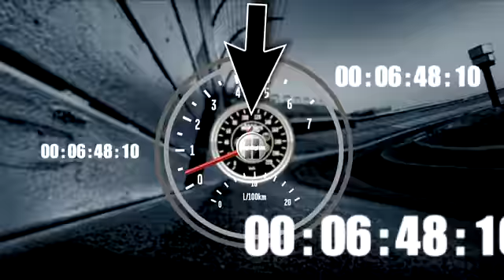2011 Sam's Town 300 Practice - Danica Patrick Spin.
2011 Sam's Town 300 Practice - Danica Patrick Spin.